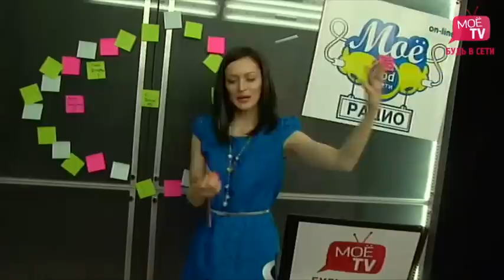Наталья Путилова live @ Muz Marafon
15 апреля студия «Моего TV» станет площадкой для музыкального марафона, на котором тюменские музыкальные коллективы и соло-исполнители представят Интернет-аудитории своё творчество и поборются за главный приз -- ротацию своей песни на радиостанции «Добрые песни»!